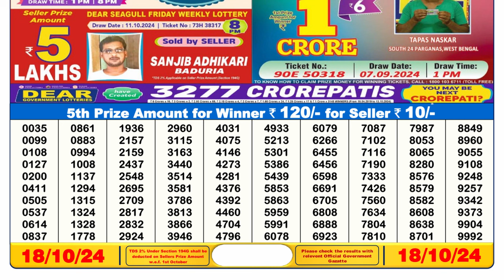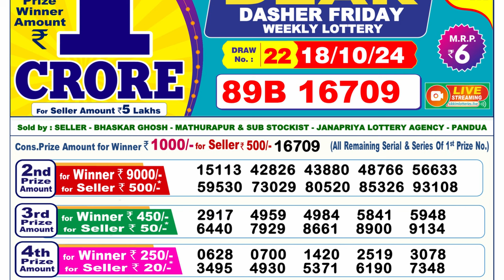🔴Lottery Sambad Live 06:00pm 18/10/24 Day Sikkim State Dear Lottery Result Pdf Download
lottery live,
lottery sambad 6pm, nagaland morning result,
dear lottery result,
lottery songbad,

0:00 | Dear Lottery 1st, 2nd, 3rd & 4th prize  numbers
0:59 | 5th prize numbers